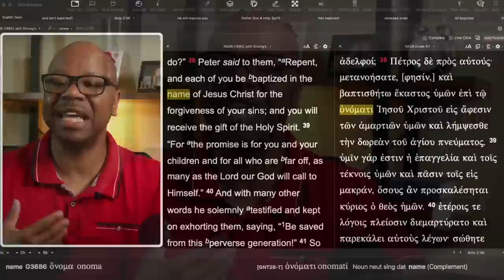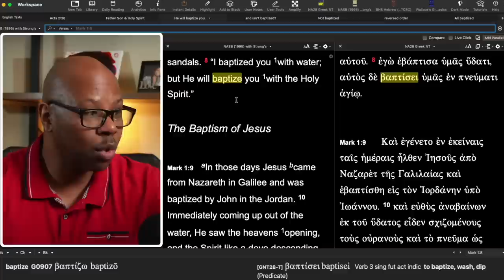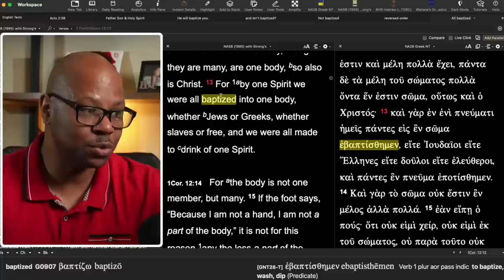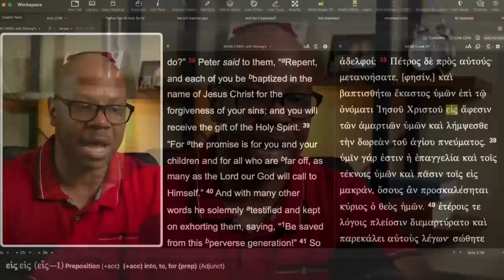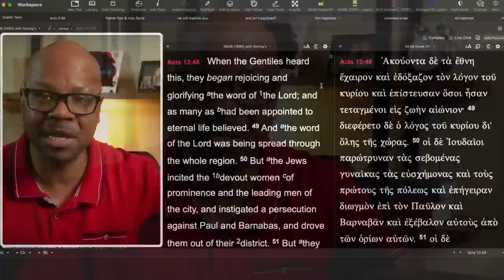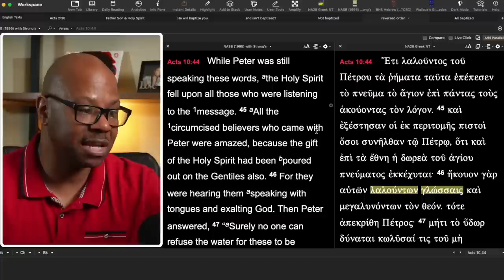Water Baptized for Salvation?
Water Baptism is not necessary for Salvation